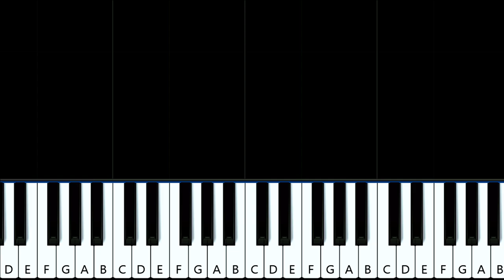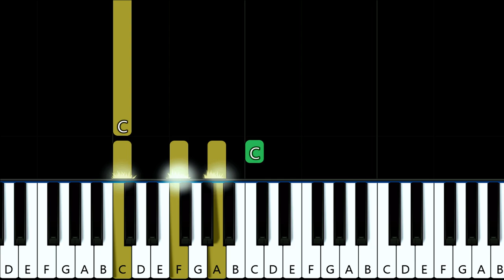Tough Love ~ Gracie Abrams (piano tutorial)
Gracie Abrams - Tough Love (in the key of C Major) (piano tutorial)